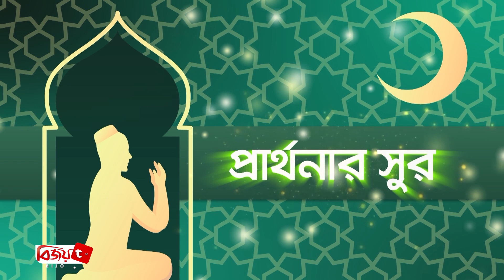প্রার্থনার সুর | ফাতেমা তুজ জোহরা | Bijoy TV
নাই হল মা বসন ভূষণ এই ঈদে আমার।

আল্লা আমার মাথার মুকুট, রসুল গলার হার।।

নামাজ রোজার ওড়না শাড়ি

ওতেই আমায় মানায় ভারী

কলমা আমার কপালে টিপ, নাই তুলনা তার।।

হেরা গুহার হিরার তাবিজ কোরান বুকে দোলে

হাদিস ফেকা বাজুবন্দ, দেখে পরান ভোলে।

হাতে সোনার চুড়ি যে মা

হাসান হোসেন মা ফাতেমা

মোর অঙ্গুলিতে অঙ্গুরী মা, নবির বার ইয়ার।।